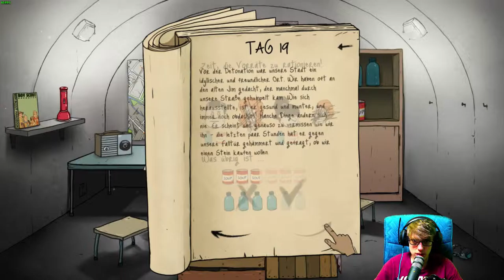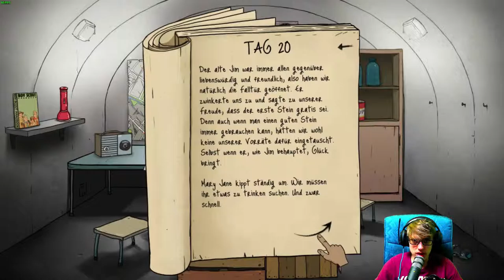60 Seconds! [40] ☕ Gratis Steine! | Doky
60 Seconds! [40] ☕ Gratis Steine! | Doky